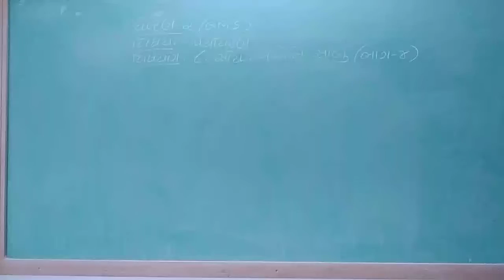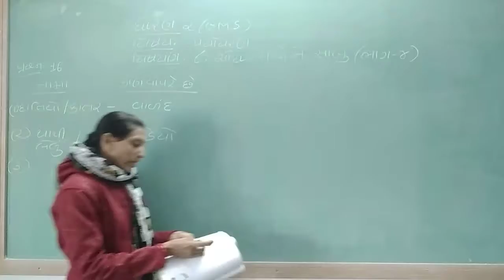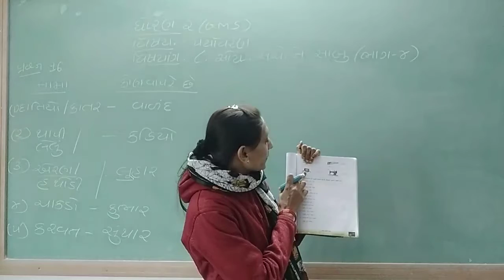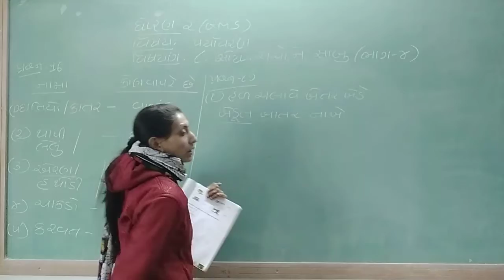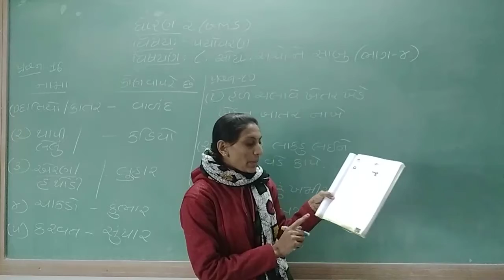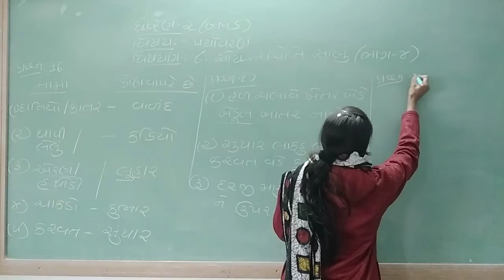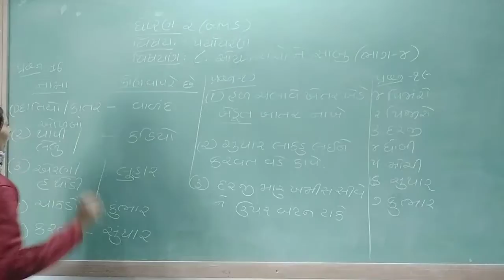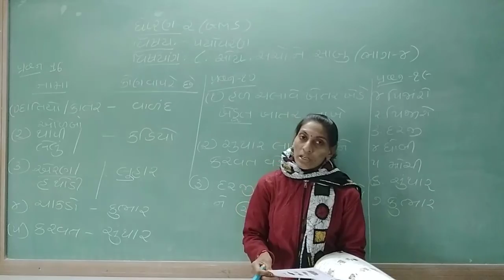Class 2 GMS Evs Chapter 8 Part 4